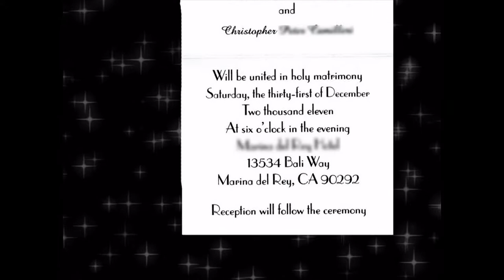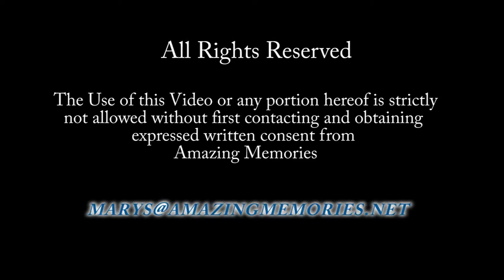Amazing Memories Wedding Video